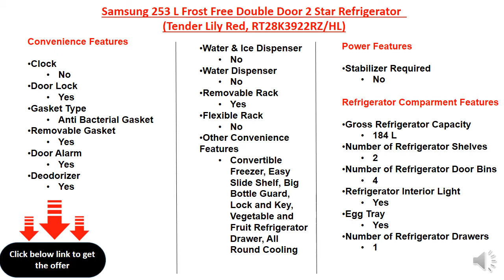Samsung 253 L Frost Free Double Door 2 Star Refrigerator (Tender Lily Red, RT28K3922RZ/HL)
253 L : Good for families of 3-5 members
Digital Inverter Compressor : Consumes lower electricity in comparison to a Normal compressor
2 Star : For Energy savings up to 20%
Frost Free : Auto fridge defrost to stop ice-build up
Built in Stabilizer: No need to purchase a separate voltage stabilizer